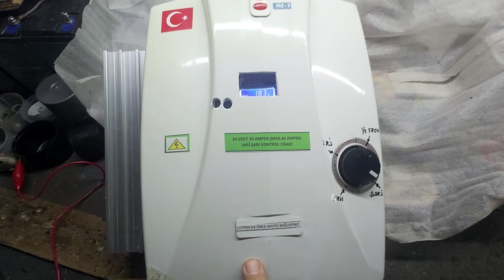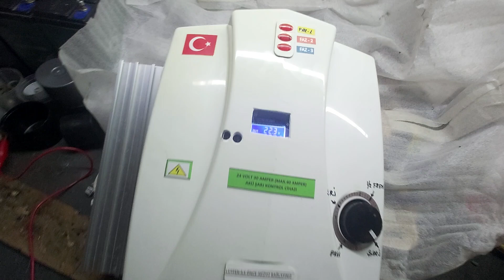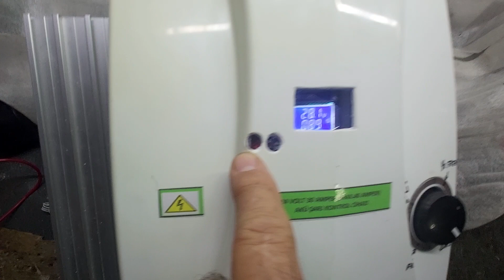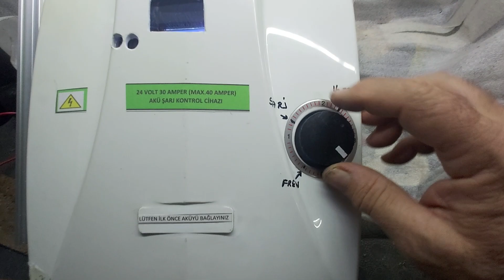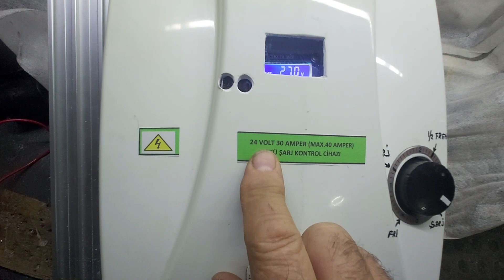Akü Şarj Kontrol Cihazı: 12v 30a (maks.40 amp) Rüzgar veya Su Türbinleri İçin